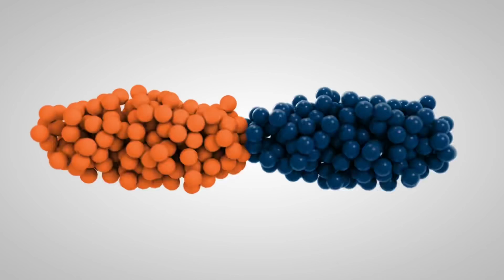MADDIE Freedom 1 Week Board and Train Program~Chocolate Labrador Retriever~